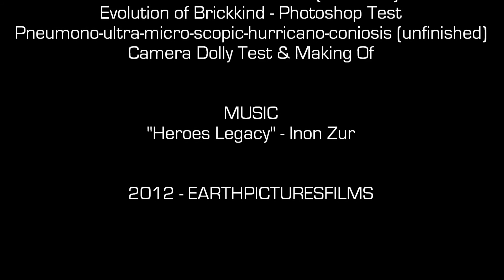Behind the Scenes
In Behind the Scenes you can see the videos in a whole new dimension!